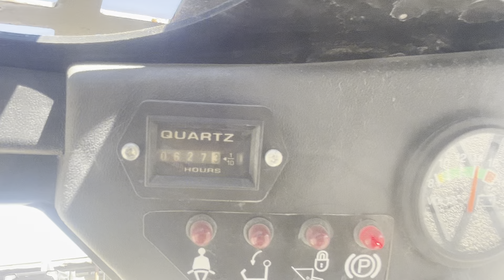2020 Bobcat S70 Skid Steer Loader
"Watch this 2020 Bobcat S70 Skid Steer Loader at work"

S/N: B4TY12637 3-Cylinder Kubota Diesel Hydrostatic
OROPS, Auxiliary Hydraulics, 36" GP Bucket Loader, Foam Filled Tires Hours: 628